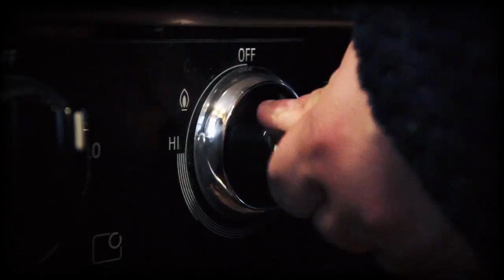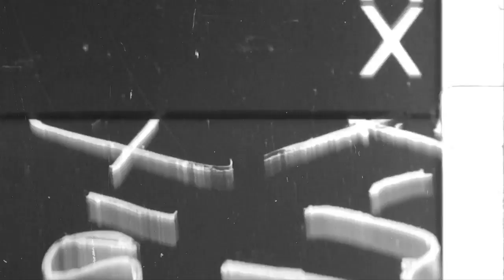Lo-Pan - "Chichen Itza" [Music Video]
Lo-Pan is a four-piece rock group from Columbus, Ohio that formed in 2005. They immediately started tearing up the club circuit in the Columbus area and then released their self-titled debut album the following year in 2006. Local buzz turned into greater national attention and the group started getting their name and music out to an even wider audience. This past March, the band played a huge gig at the South By Southwest festival and Lo-Pan is currently touring throughout the Western United States promoting their latest record called 'Salvador' released last year. They just recently shot their first ever music video for the song "Chichen Itza" featured here for your viewing pleasure.